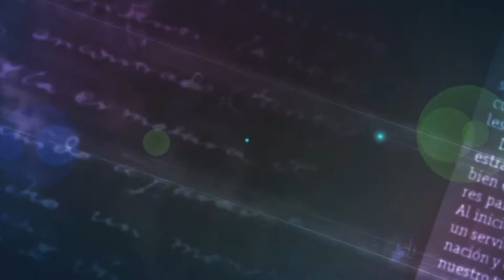Reciclar, ¿Acto de obligación o de convicción? [En Portada - PROMO] - Telemedellín